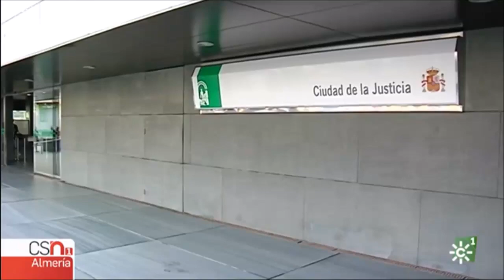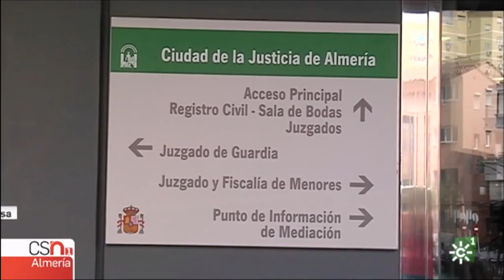Levantamiento parcial del secreto de sumario del caso Gabriel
Las partes analizan el secreto del sumario levantado de forma parcial por el juez instructor del caso de la muerte del niño Gabriel Cruz. Pocas novedades sobre la ya conocido.